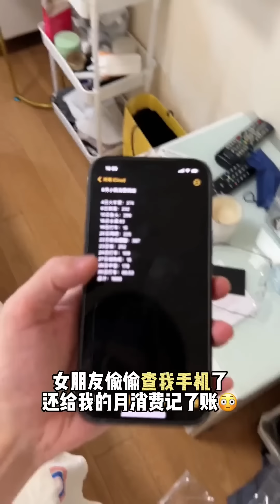抖音瑶瑶别追了：假装老丈人来了，吓唬同居的小女友，吓懵了？！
请放心，本视频是一部原创拍摄的视频，没有任何不良行为。 抖音瑶瑶别追了：假装老丈人来了，吓唬同居的小女友，吓懵了？！

❤：kaidie987